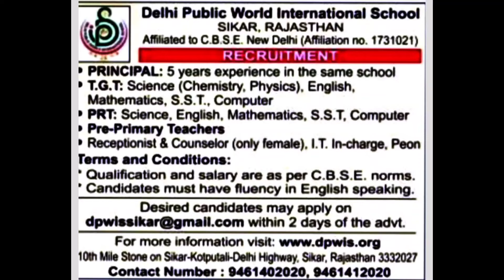DPS VACANCY 2022/ APPLY WITHIN 2 days/ APPLY TOMORROW